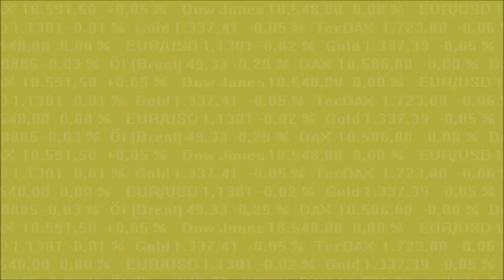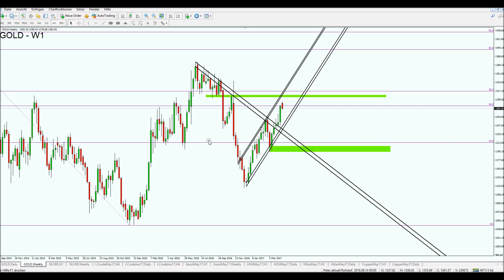Goldpreis Aussichten: Wo ist sind die Barrieren? 19.04.2017